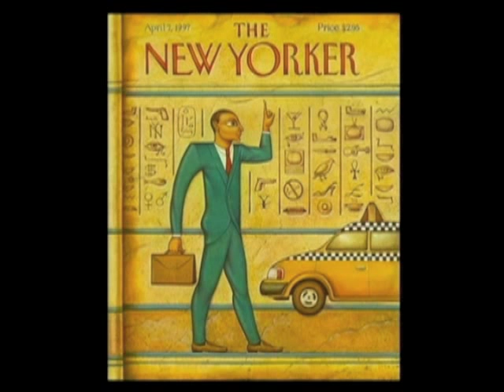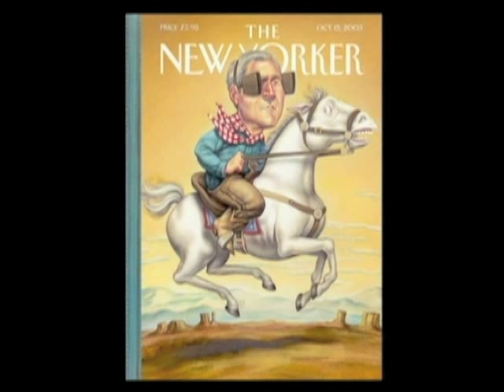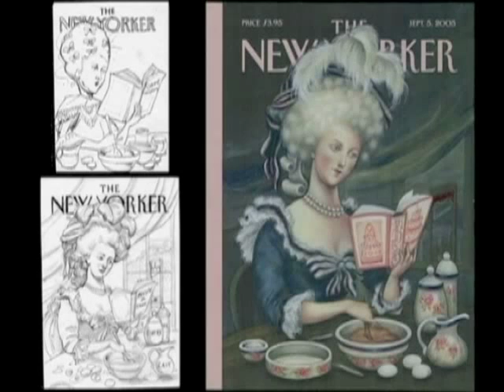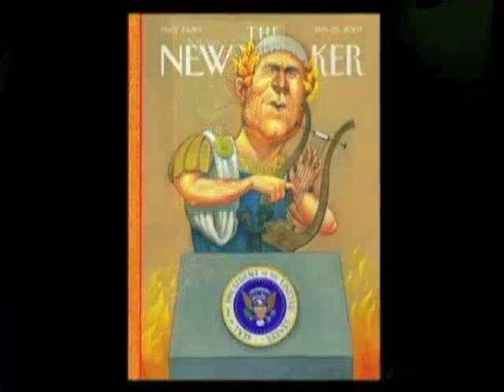Anita Kunz TED Talk 2007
Anita Kunz, Speaker, Ted talks 2007, Artist, New Yorker Covers